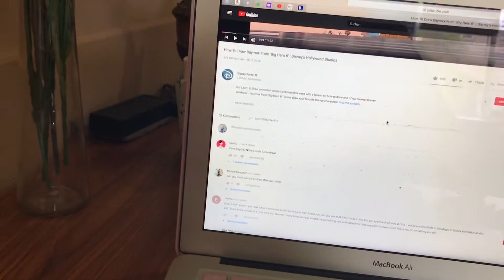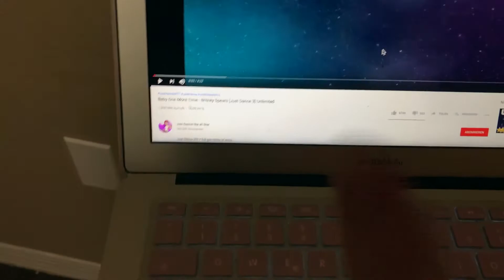Wishing I Was At The Parks - Quarantine Diary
Hi guys!

I'm sure all of you know what is happening here in Orlando (or in the world for that matter) right now. We're all under a Stay-at-home-order, so we're basically stuck in our apartments. I thought I could take you along on a day with me in Vista Way!

I asked you what I should do on Instagram and got some fun recommendations!